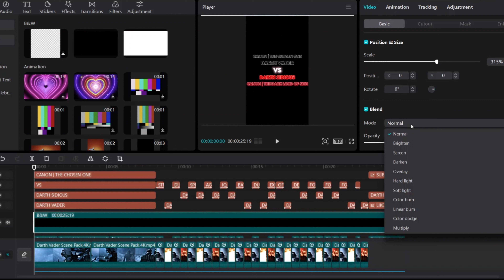Fan Request Tutorial Effects Pt 1: Darth Vader VS Darth Sidious